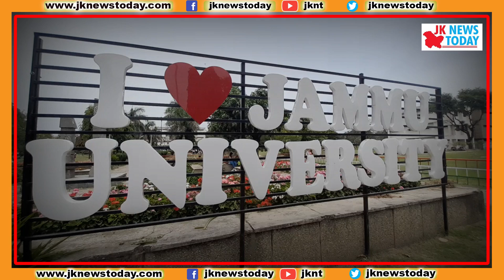Exclusive Interview with Vice Chancellor Jammu University | JK News Today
Interview with Vice Chancellor Jammu University | JK News Today